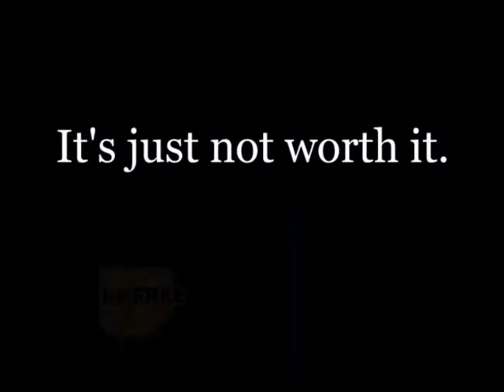Veterans Remember: Alicia (Morneau) Shambo, USN, Corpsman, P.I.